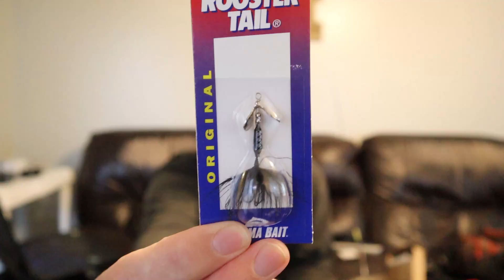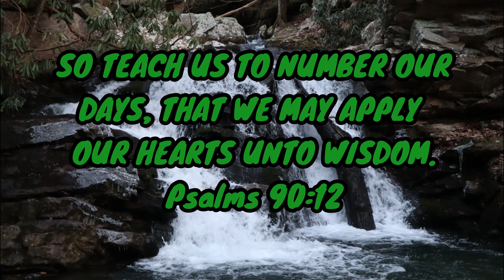A WEEK of Fishing (What Happened)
Smallmouth Bass and Rainbow Trout were a few of the fish caught this week. This video goes through my week and show how i struggled to catch fish and also the other things i did.